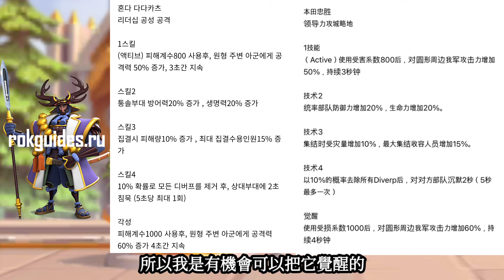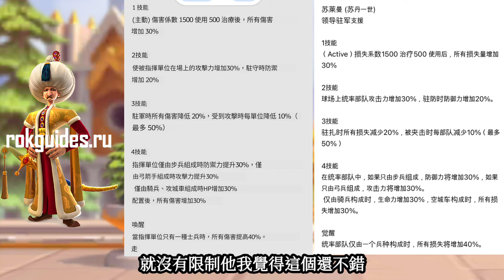[萬國覺醒] 第五代領袖統帥情報（本多忠勝 蘇萊曼一世）